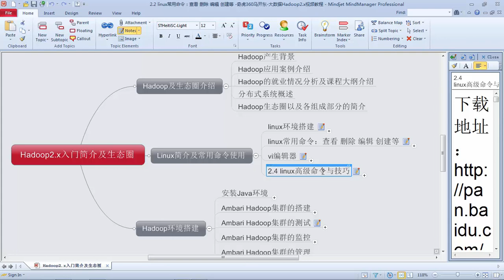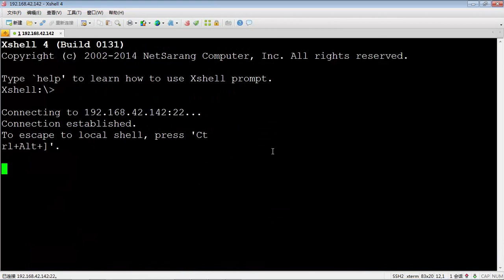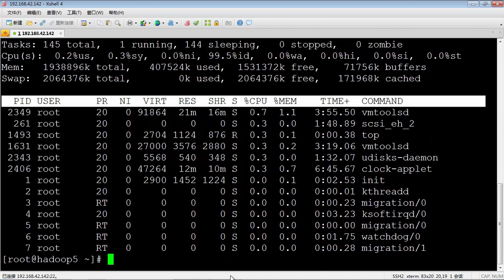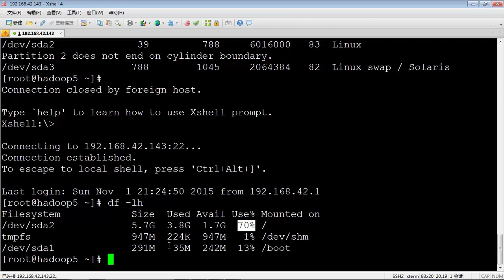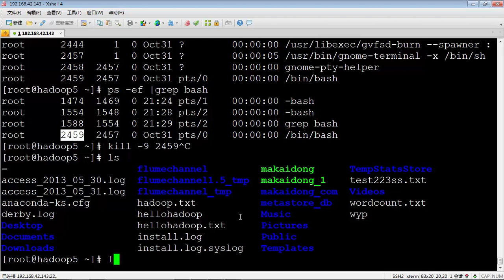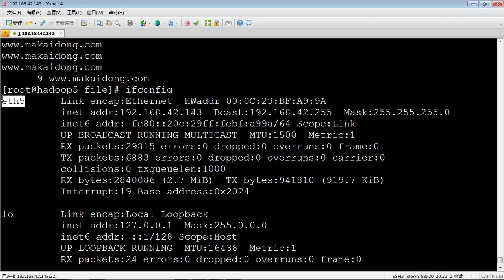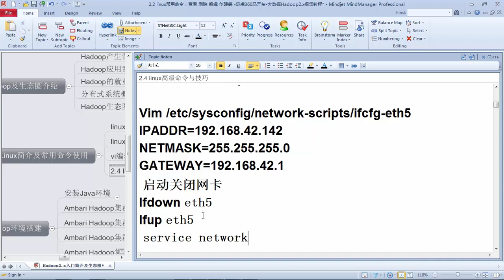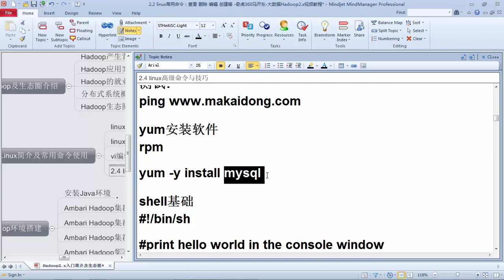Hadoop2 x入门简介及生态圈12 linux高级命令与技巧